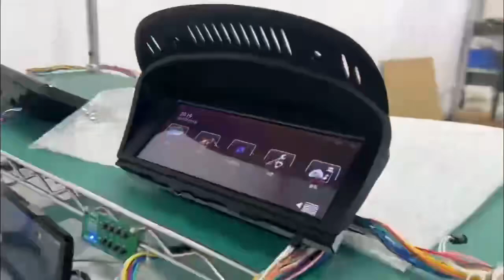BMW 5 series E60 06~10☞8.8 inch☞wirless carplay/android auto☞support DSP/Bluetooth​☞FM/AM radio